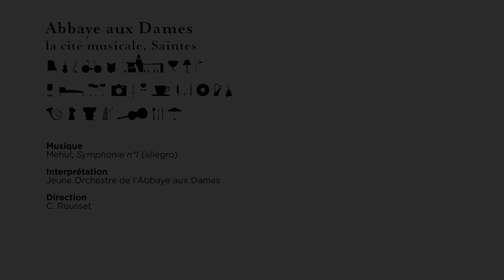L'Abbaye aux Dames, la cité musicale, Saintes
L'Abbaye aux Dames fut le premier monastère de femmes en Saintonge.
Sur son portail richement décoré, s'ébat une faune variée. L'Abbatiale Notre-Dame est un des joyaux de l'art roman saintongeais. Le cœur de l'Abbaye bat pour la musique toute l'année. De la salle Capitulaire aux cellules des moniales, vous découvrirez les bâtiments conventuels.
Dès sa création, le rayonnement de l'Abbaye est immense. Il perdure aujourd'hui grâce à ses activités culturelles et musicales intenses.